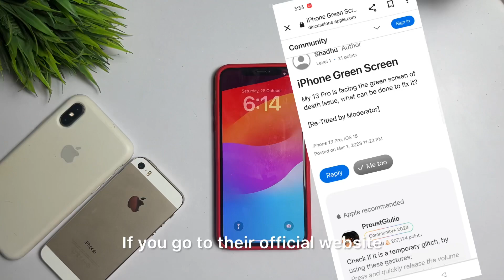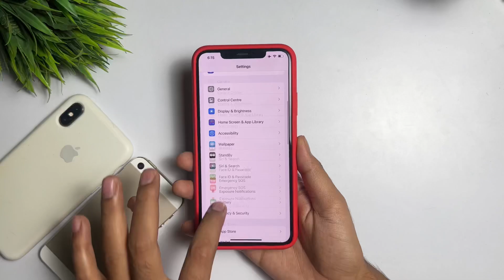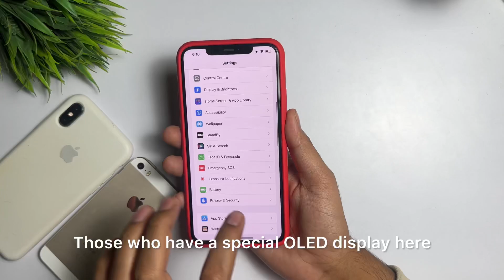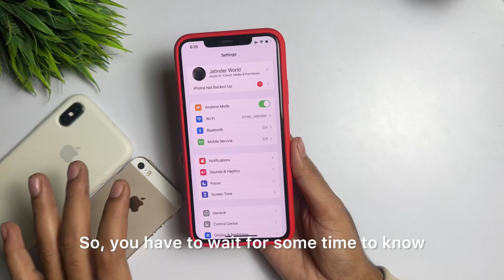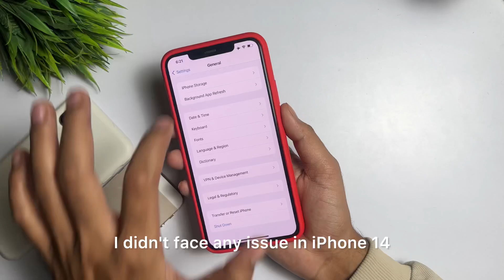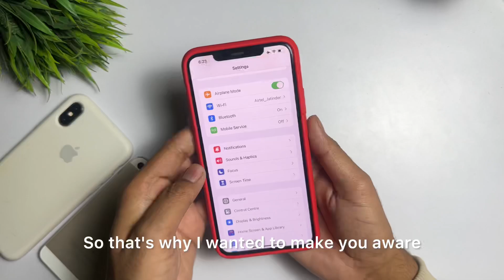😥iPhone 13 Green Screen issue | iPhone 13/14/12 Green Screen issue fix | iPhone Gree Screen issue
1.iphone 13 green screen issue
2.iphone 14 pro max green screen issue 3.iphone 14 pro green screen issue fix 4.iphone 13 pro green screen issue
5.iphone 13 pro max green screen issue 6.iphone green screen after update

➤ Your Queries 🟢

1.iphone 13 green screen issue
2.iphone 14 pro max green screen issue 3.iphone 14 pro green screen issue fix 4.iphone 13 pro green screen issue
5.iphone 13 pro max green screen issue 6.iphone green screen after update